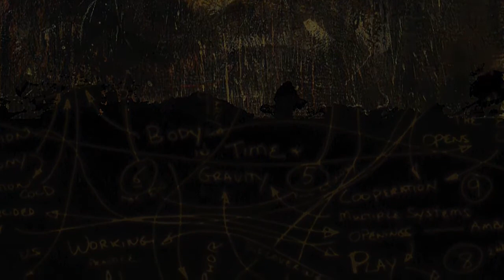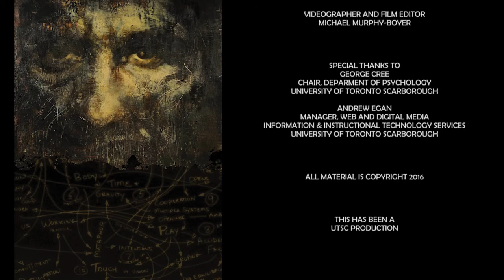Lecture One Building Bridges Between Science and the Humanities